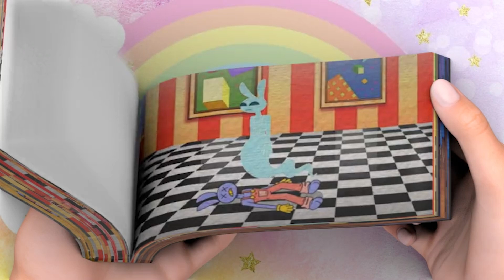Pomni’s Hidden Message in the Digital Circus! 🎪 | Amazing Digital Circus